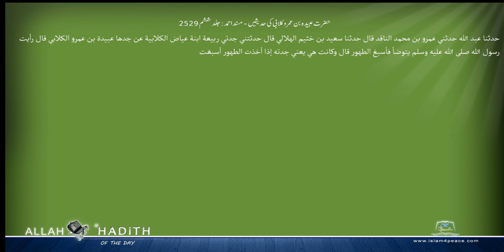حضرت عبیدہ بن عمرو کلابی کی حدیثیں مسند احمد Musnad Ahmad Islam4Peace com